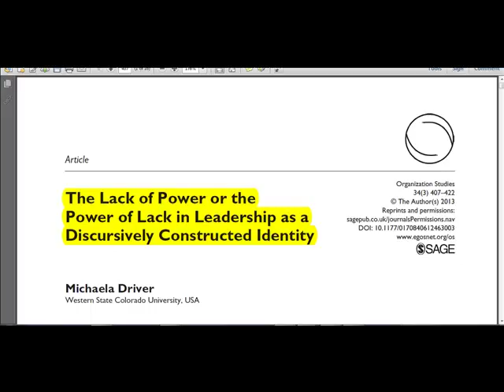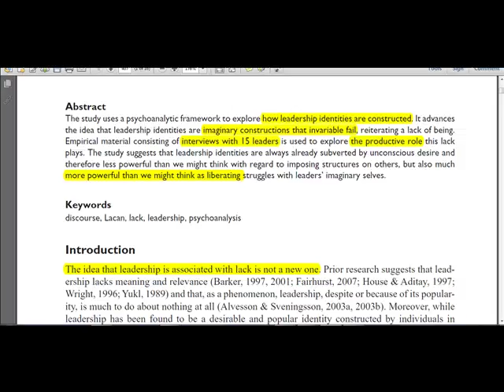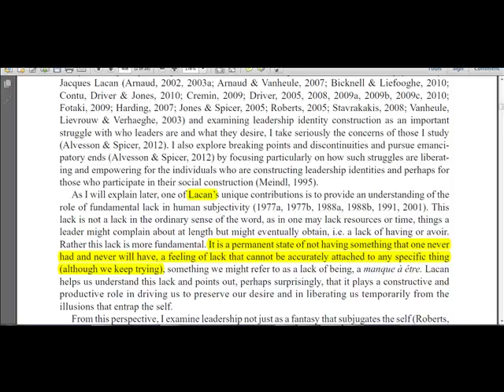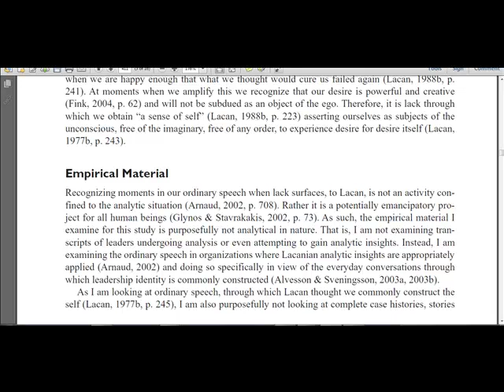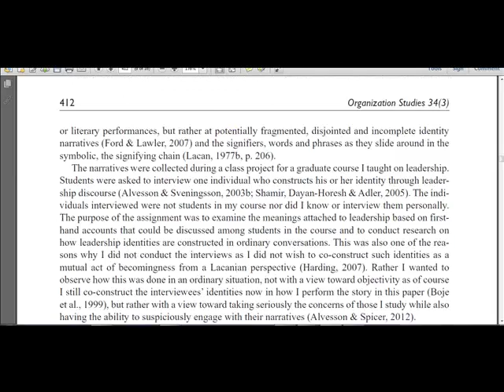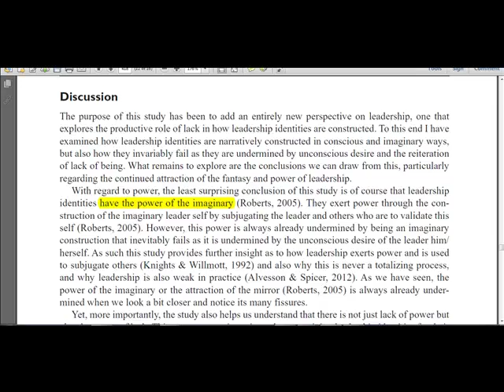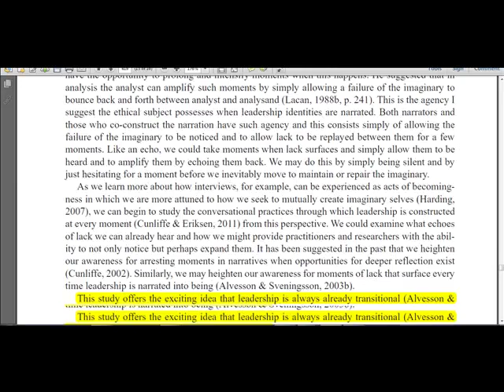Driver Leadership identity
Becoming a leader is tough and might be more about how empowering it is not to be one yet and so be able to choose who you become.